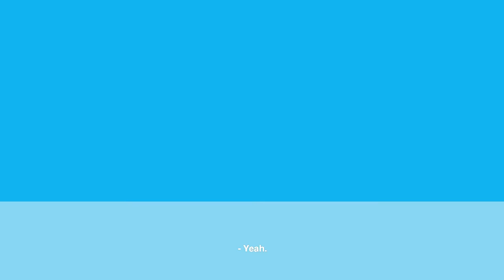Home Flipping Workshop Student Testimonial - Josh & Crystal